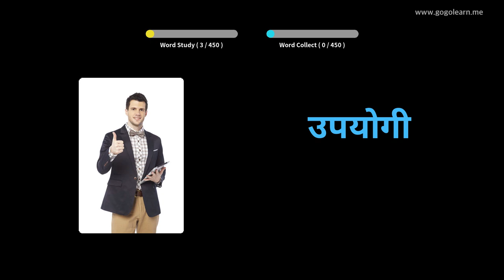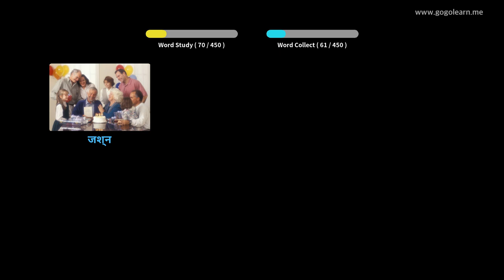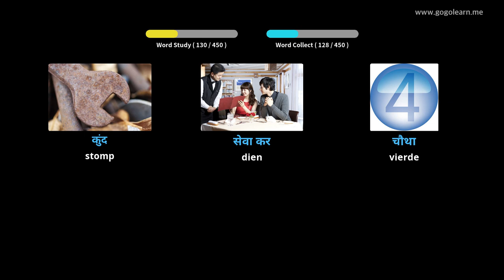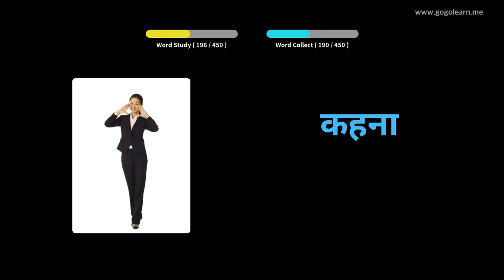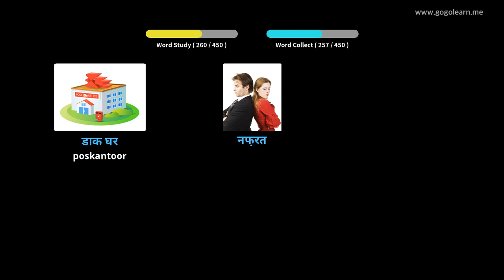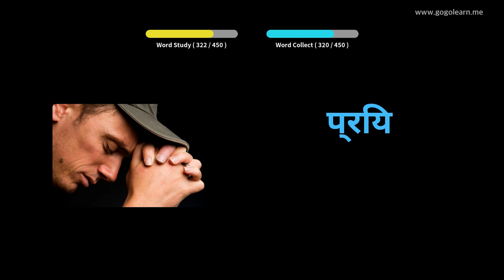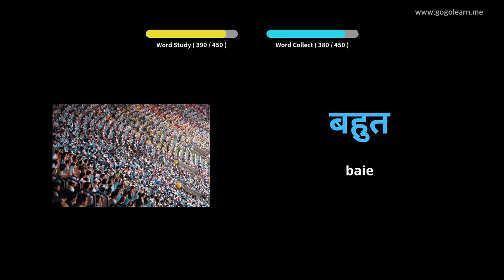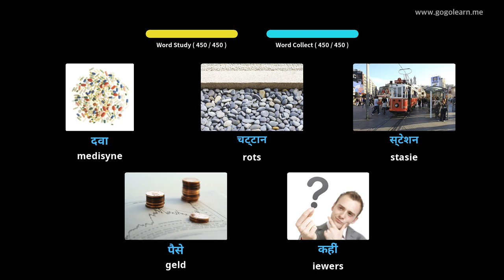Leer Hindi Deur Middel Van Prente |Hindie Woordeskat Laerskool | Golearn